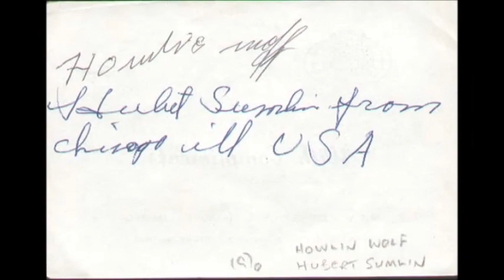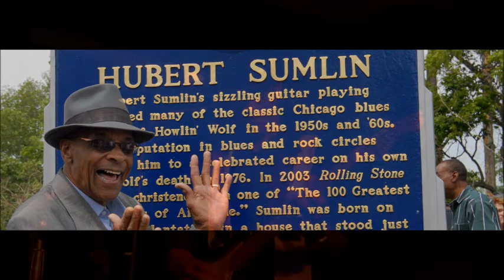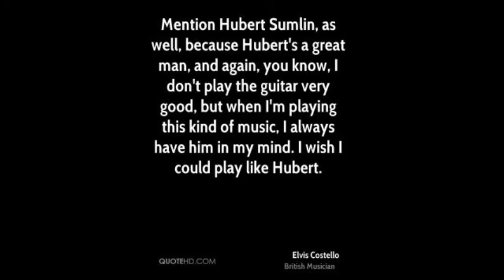Howlin' Wolf & Hubert Sumlin ~ Tribute Part 1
The Complete Recordings 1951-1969 Chicago
Part 1
Track List
''Change My Way'' Sep 1958
''Tail Dragger'' Sep 1962
''Shake For Me'' Jun 1961
''I Ain't Superstitious'' Dec 1961
''Little Baby'' May 1961